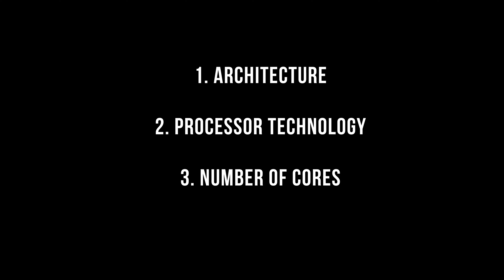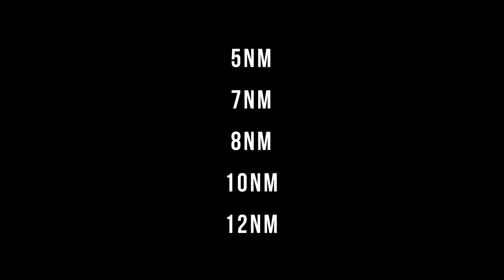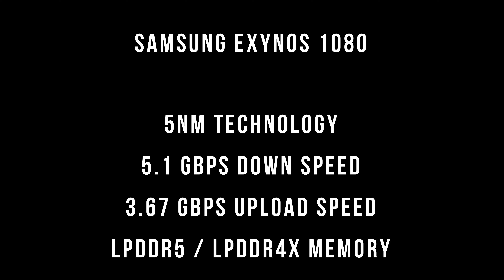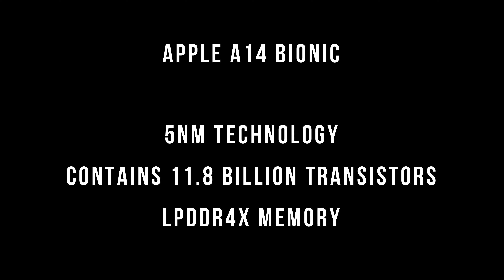5G Enabled Mobile Processors | 5 Nm 7 Nm Processor Line Up Difference | Advantages of 5 Nm Processor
What are the factors that determine the speed of any mobile processor. Definitely first comes the architecture of that processor. There is one company named ARM that license architecture to Processor making company and based on that architecture Companies like Apple, Samsung, Qualcomm, MediaTek build there own Mobile processor.

In this video it is explained the How much important in 5Nm based Mobile processor and which are the companies that are offering 7Nm, 5Nm or less Mobile Processor. All list are pointed on this video. Among them top list are Apple A14 Bionic, Qualcomm Snapdragon 888, Samsung Exynos 1080, HiSilicon Kirin 9000, MediaTek Dimensity 1000.

The main advantage of these 5Nm Mobile Processor are they are 5G Enabled. To completely use 5G features Mobile Processors needs to be much faster and above listed processors are much capable to meet the requirement of 5G. If you have any doubt, please write in comment section.